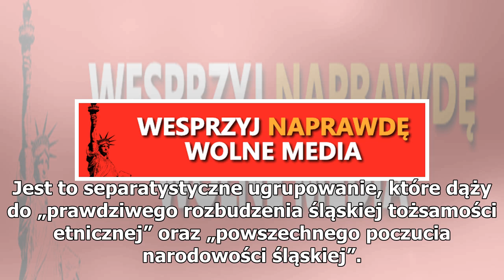Jurek startuje z listy Kukiz’15. Tak samo, jak Jelonek z separatystycznego ruchu Ślonzoki Razem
Marek Jurek i Aleksandra Jelonek/fot. Facebook Marek Jurek/Partia Polityczna - Ślonzoki Razem (kolaż) Okazuje się, że Marek Jurek oraz kilku innych działaczy partii Prawica Rzeczypospolitej startuje z tej samej listy co przedstawicielka ugrupowania Ślonzoki Razem, Aleksandra Jelonek. Jest to separat...